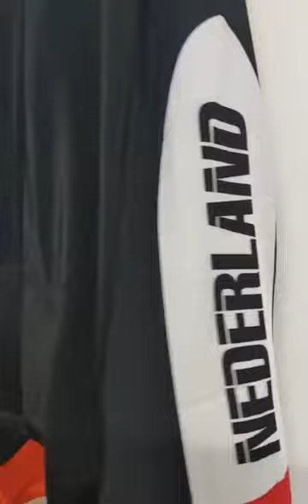Netherlands cycling bib short